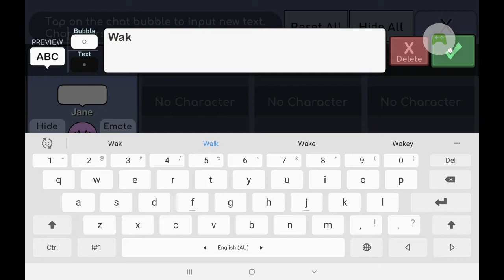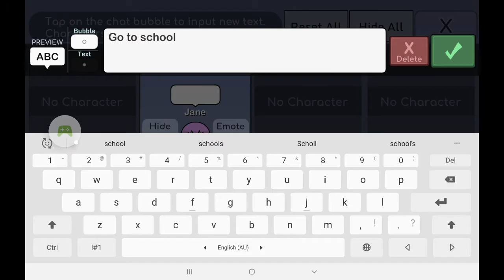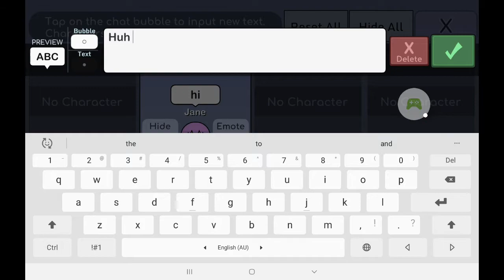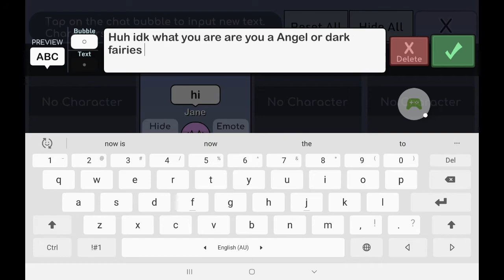Who am I? Gacha life mini movie (part 1)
It's her first day of school and already made a friend that helped her but what is she?